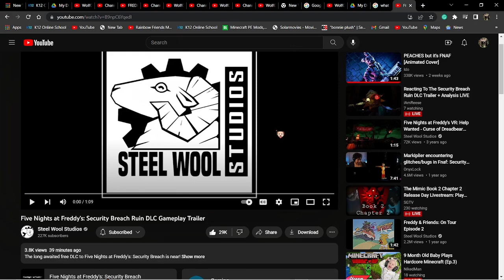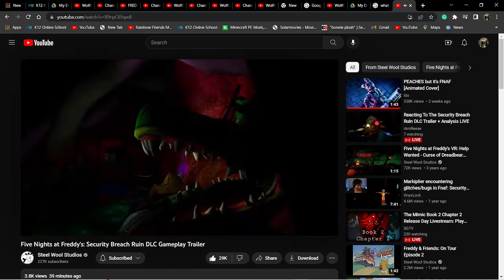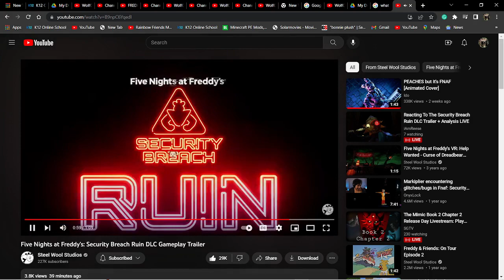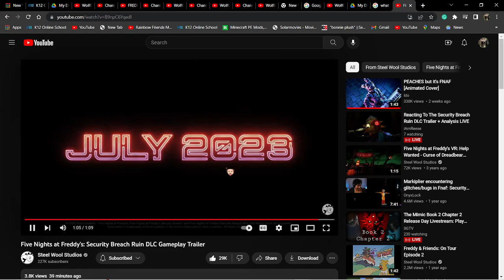THE NEW DLC TRAILER IS FIRE 🔥 | Fnaf SB DLC Trailer Reaction